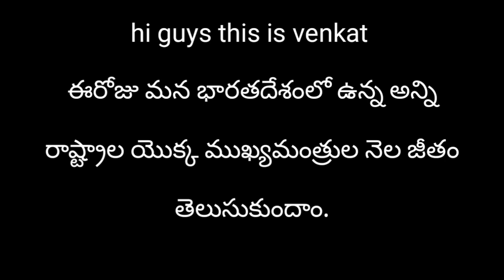భారతదేశంలో ఉన్న ముఖ్యమంత్రుల జీతం . Salaries of all states chief ministers